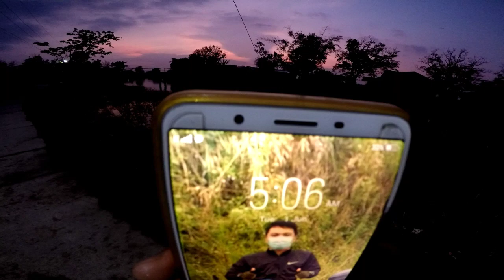Dambuhalang isda nakawala pa. jackpot na sana. Keep safe❤